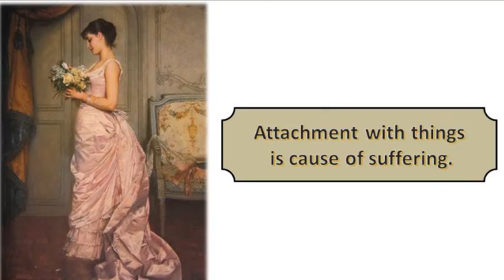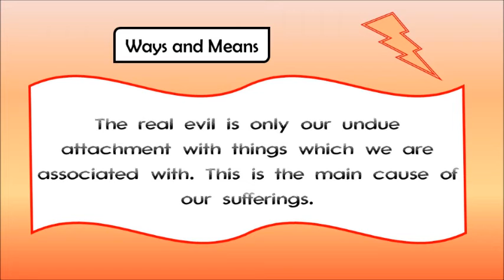What is the main cause of our sufferings? Should we discard our family for cultivating non attachmen